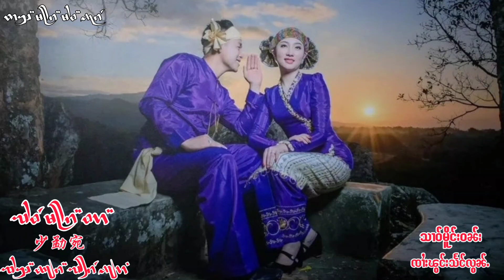ᥔᥣᥝᥴ ᥛᥫᥒᥰ ᥝᥢᥰ 少勐婉 သၢဝ်မိူင်းဝၼ်း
ᥔᥣᥝᥴ ᥛᥫᥒᥰ ᥝᥢᥰ
ᥓᥣᥭᥰ ᥚᥩᥒᥰ ᥔᥦᥒᥴ ᥘᥩᥢᥳ
少勐宛
仔粉相鸾
သၢဝ်မိူင်းဝၼ်း
ၸၢႆးၽွင်းသႅင်လွၼ်ႉ